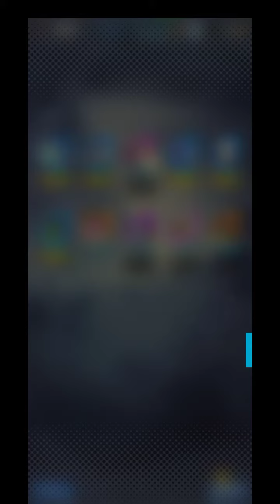Si Sale Legends Limited Se Acaba El Vídeo Parte 2 - Dragón Ball Legends